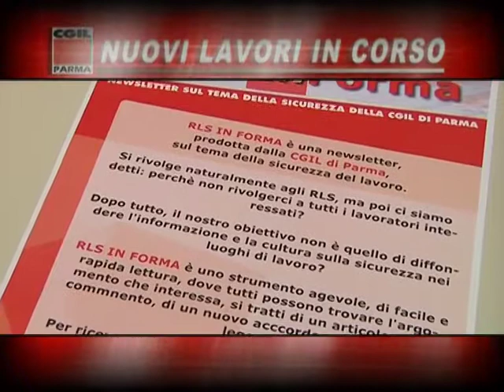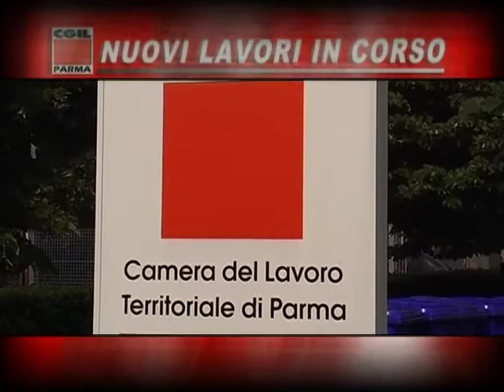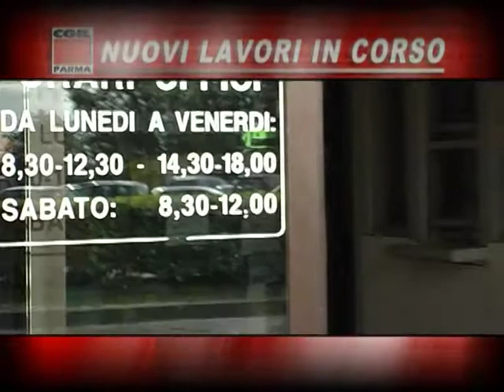2012/11/12 - 0 - Nuovi Lavori in Corso - Puntata Completa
Apriamo oggi la pagina principale su una mobilitazione, l'ennesima oramai in questi anni di crisi pesante, di cui non è dato vedere la fine: una mobilitazione, con uno sciopero generale nazionale di 4 ore, che il prossimo 14 novembre vedrà lavoratori, giovani, pensionati di tutta Europa scendere nelle piazze tutti insieme, per dire no all'austerità e chiedere la difesa dello stato sociale e dei contratti nazionali... Ma sentiamo dalla viva voce di Patrizia Maestri, segretaria generale della CGIL provinciale, come si svolgerà la manifestazione a Parma e soprattutto perché esserci...

Il 13 e 14 novembre le lavoratrici e i lavoratori di Poste Italiane saranno chiamati a rinnovare con il loro voto le RSU e gli RLS, una elezione che è anche una importante occasione di democrazia. È il voto delle rappresentanze sindacali un evento importante per il lavoro, ancor più importante se sarà coronato da una grande affluenza alle urne. Perché dunque recarsi a votare e perché eleggere le liste SLC CGIL? Ce lo facciamo spiegare da .

Flai , Fai e Uila hanno sottoscritto da pochi giorni con Federalimentare l'accordo di rinnovo del Contratto collettivo nazionale di lavoro dell'industria alimentare per il triennio 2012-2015. Un accordo giudicato positivamente e che commentiamo con Luca Ferrari, segretario generale Flai Cgil Parma.

Occupiamoci ora di sicurezza sul lavoro e di alcuni innovativi strumenti a disposizione dei lavoratori di Parma su questa delicata materia. E partiamo da Daniele Barbieri, coordinatore provinciale CGIL degli RLST, che ci illustra un recente accordo sulla formazione stato-regioni...

... e veniamo ad un altro accordo, questo sottoscritto tra sindacati e Azienda USL, di cui ci dà conto Fabrizio Ghidini, segretario confederale CGIL Parma con delega alla sicurezza, che ci presenta anche un nuovo strumento di comunicazione messo a disposizione proprio dalla CGIL di Parma.

Torniamo ora ad occuparci della Legge di Stabilità, con particolare riferimento ai riflessi sulla popolazione anziana dei provvedimenti fiscali e previdenziali in essa previsti. Cosa si aspettano i pensionati da questa ennesima manovra di contenimento della spesa? Lo chiediamo a Gianni Caselli, coordinatore Leghe SPI Cgil Parma.

Focus

È ora il momento della rubrica dedicata all'approfondimento dell'attualità sindacale. Uno dei temi caldi del dibattito politico-economico oltreché sindacale di queste settimane è rappresentato dalle tante problematiche vertenze di rinnovi contrattuali aperte un po' in tutti i settori. Il trait d'union di quasi tutte le trattative è il tentativo di ridurre i diritti e le tutele normative, flessibilizzare al massimo l'organizzazione del lavoro e, in buona sostanza, scaricare sui lavoratori i costi sempre più elevati delle imprese. Caso da manuale il rinnovo del contratto dei metalmeccanici, di cui parliamo con Antonella Stasi, segretaria generale della Fiom di Parma...
1. A giorni verrà probabilmente sottoscritto un ulteriore accordo separato dopo quello --lo ricordiamo- del 2009. Ancora una volta senza la Fiom: come si è arrivati a questo punto e cosa comporterà questa scelta?
2. Si parla di sindacati minoritari, un tema che inevitabilmente risolleva il problema della rappresentanza e della democrazia nei luoghi di lavoro: come se ne viene a capo?
3. In tutto ciò non si può non evocare il caso Fiat e la vicenda dei 19 iscritti Fiom reintegrati dalla Cassazione, che per Marchionne significa mettere alla porta altri 19 dipendenti...

Infòrmati/Informàti

Siamo ora al momento dedicato all'informazione in pillole. Esodati e ASPI, parole che fino a qualche mese fa non significavano nulla per la maggior parte di noi e che ora rappresentano il tormentone o l'incubo previdenziale della postmodernità... Come ben sa Nadia Ferrai, direttrice del Patronato INCA Cgil di Parma...